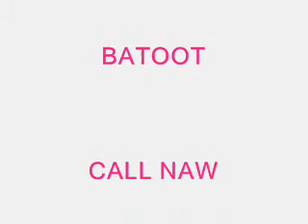ليلو شو مع بطوط اغنية ليلو والتمارين 4kids show lilo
ليلو شو مع بطوط اغنية ليلو والتمارين
4kids show lilo